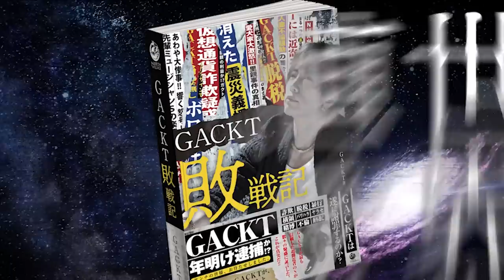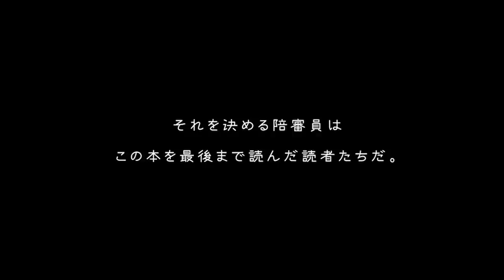【鮫島巧の新プロジェクトを応援しよう企画】鮫島巧が語る「本当に大変だったGACKTさんのトラブル」の真相！さらに！視聴者プレゼント企画あり！【GACKT敗戦記裏事情】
視聴者プレゼント企画開催！

※本編をご覧になってこちらの概要欄を読んでいる方へ※

【鮫島巧の新プロジェクトを応援しよう企画】

視聴者プレゼント企画募集要項
登録の皆様を対象に開催いたします。
8月初旬予定。

以下LINEへ登録し、お待ちください。
GACKT書籍LINE公式アカウント

鮫島巧プロデュースガールズグループ

デビューワンマンライブ
2023年8月29日（火）
渋谷WWW X

詳細は公式リンクまで！

NORTH VILLAGE代表、北里洋平の【アポ無し突撃談話！】

公私ともに仲良くさせていただき、仕事仲間であり、ポーカー仲間でもある、
GACKTさんのプロデューサー鮫島巧さん。

今回も相変わらず巧さんには何も伝えずに、
NORTH VILLAGEのフラッグシップ店である
『NORTH VILLAGE U.D.A. River City店 )』に呼び出した北里洋平。

「何を話されるんだ？」と心配する巧さんに、
自慢のシーシャをお出しし、お話を伺いました。

今回は、『GACKT敗戦記』の内容に具体的に踏み込んだ衝撃の真相解明！